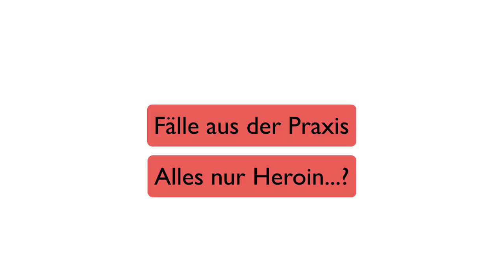Fall aus der Praxis: Opiatatmung?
Ein kurzer Fall aus der Praxis: Ein Patient mit Heroin-Intoxikation... oder ist da noch ein weiteres Problem versteckt?